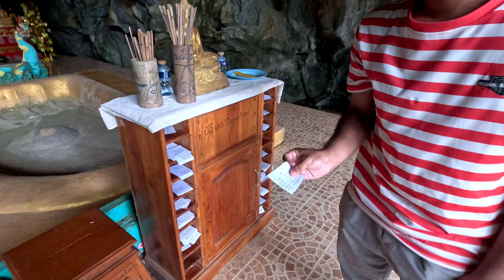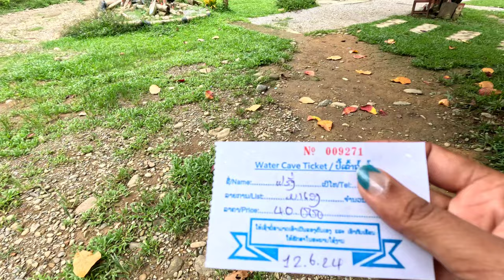Got shocked laos lo fishing | ivve thintaru vellu 😱